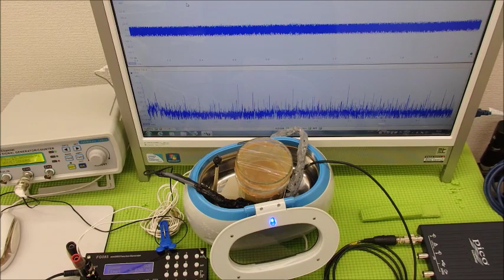新しい超音波制御技術 ultrasonic-labo